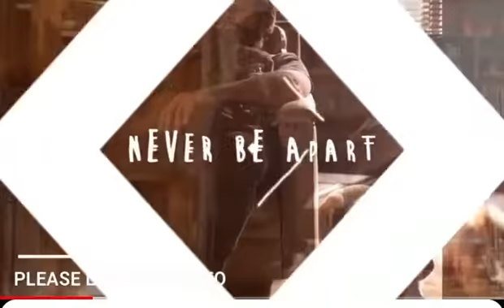Dynasty season 5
Dynasty season 5 trailer